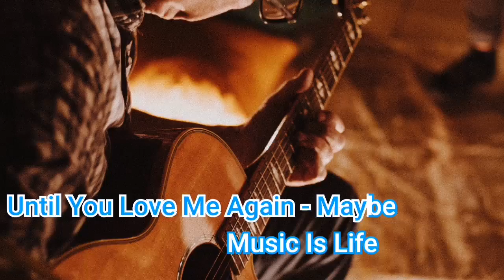Until You Love Me Again - Mybe musicislife audio music library free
Music makes us creative
Music makes learning more pleasant
Music makes you express your emotions